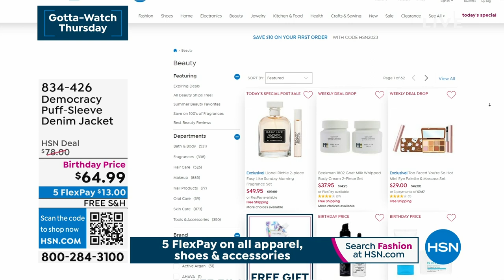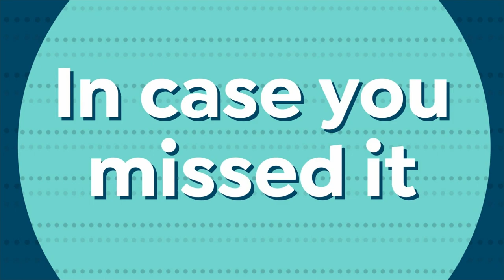HSN | Democracy Fashions Celebration - All On Free Shipping 07.20.2023 - 02 PM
Summer-up in style with fashion and accessories by Democracy - all with FREE shipping.